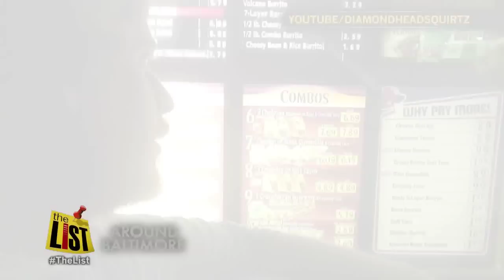AROUND BALTIMORE: Annapolis valet saves snowed out wedding day & 5 indoor winter workouts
Tuesday's snow storm couldn't stop a Fells Point bride and groom from saying "I do." The winter weather shut down the Anne Arundel County Circuit Court and put the brakes on Tim and Megan Christofield's courthouse wedding plans. Find out how a Loews Annapolis Hotel valet stepped in and saved the day. Plus, if winter weather has you snowed in, you may be missing your exercise time. But that doesn't mean you can't work out with five exercises using household items. And who posted a Craigslist add for a Taco B